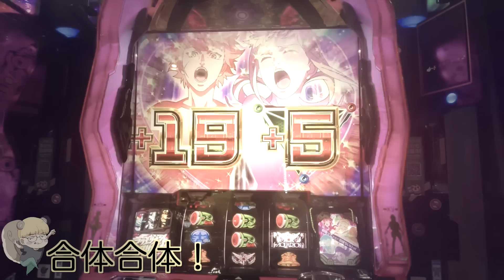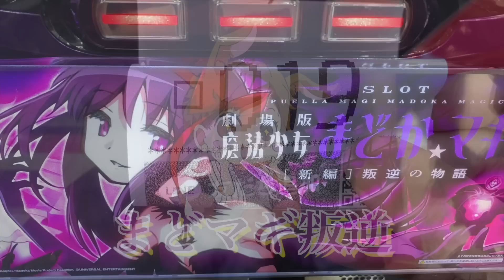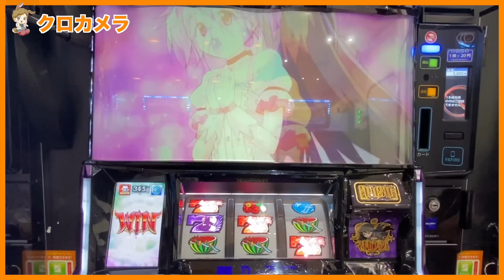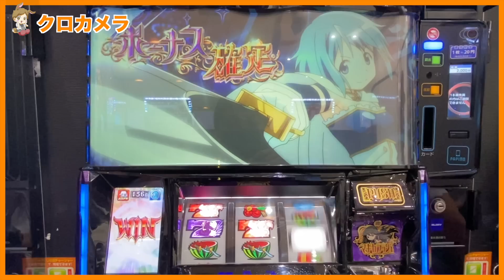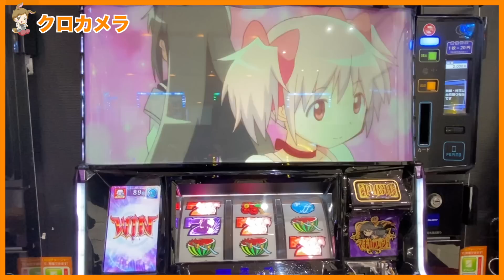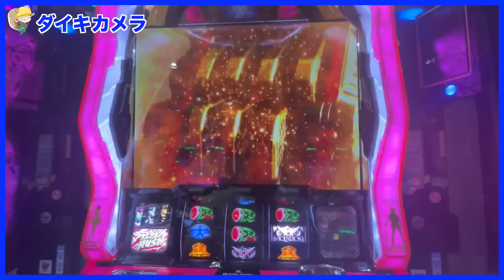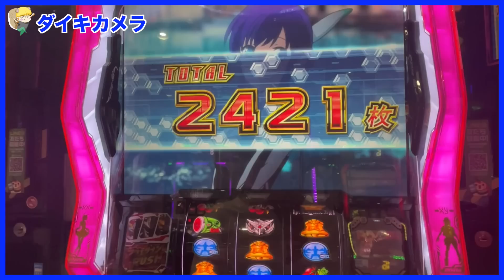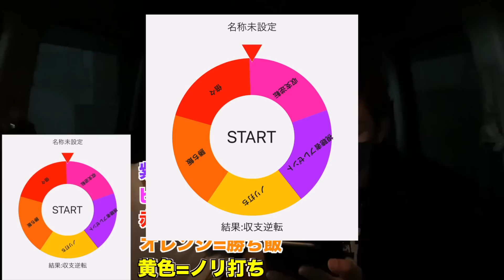[悲痛]パチスロとこのメンバーに限界を感じました。